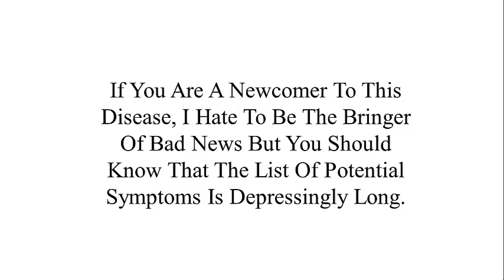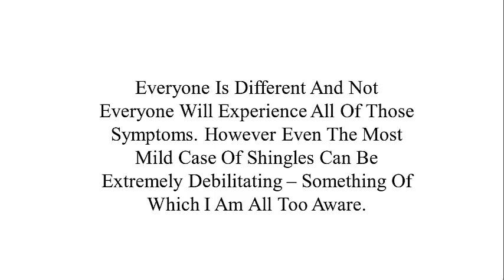Shingles And Pregnancy, Shingles Contagious Period, Chickenpox And Shingles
If You Are A Newcomer To This Disease, I Hate To Be The Bringer Of Bad News But You Should Know That The List Of Potential Symptoms Is Depressingly Long.

These Include The Following:

A General Feeling Of Muscle Pain To Begin With, Almost Like Flu

A Tingling, Burning Type Sensation In A Specific Area Of The Skin

Fever And Headache And Sometimes A Swelling Of The Lymph Nodes

A Band Of Spots And Then A Rash At A Specific Part Of Your Body -- Very Often The Head Or The Side Of The Trunk

Infection Over The Site Of The Rash -- Leaving It Prone To Additional Tissue Damage From Bacteria

Postherpetic neuralgia leading to chronic nerve pain

Ulceration Of The Eye -- In Those Cases Where The Shingles Rash Occurs In The Area Of The Eye -- Known As Zoster Ophthalmicus.

Stress And Depression -- Particularly Where The Illness Lingers On For A Long Period

Everyone Is Different And Not Everyone Will Experience All Of Those Symptoms. However Even The Most Mild Case Of Shingles Can Be Extremely Debilitating -- Something Of Which I Am All Too Aware.

Tired Of Fighting A Never Ending Battle Against Shingles? Sick Of Being Told That There´s Nothing You Can Do To Speed Up Recovery? Wherever You Are In Your Fight Against Shingles, I Can Help

Shingles And Pregnancy,
what causes shingles,
shingles around the eye,
herpes simplex zoster,
foods to avoid with shingles,
shingles facts,
shingles rash,
diagnosis of herpes zoster,
symptoms for herpes,
shingles and diabetes,
are shingles herpes,
blisters on skin,
herpes zoster pain duration,
vaccine herpes zoster,
how to treat shingles rash,